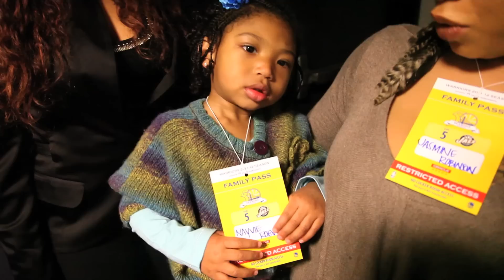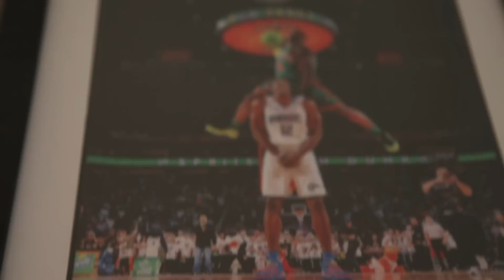Nate Robinson's State of Nate - Season 1, Episode 7: Welcome Back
NBA star Nate Robinson gives you a behind the scenes look at his family's journey to visit him in his new NBA town of Oakland, CA.